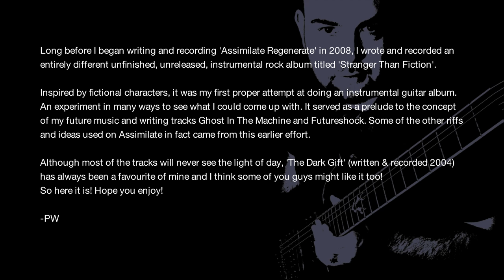Paul Wardingham - The Dark Gift (2004 Demo)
Unreleased demo "The Dark Gift" from an instrumental album project 'Stranger Than Fiction'.
Written and recorded in 2004.

Paul Wardingham is creator of future metal shred, Assimilate Regenerate and The Human Affliction.

New concept album The Human Affliction is coming in 2014.